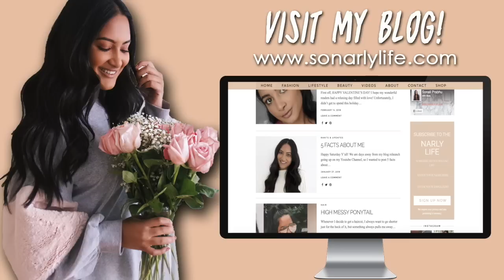What You NEED | Sephora VIB Haul 2018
THIS SALE ENDS APRIL 23RD! But definitely recommend these products either way! BLOG POST

LANEIGE - Water Sleeping Mask
Giorgio Armani Beauty - Luminous Silk Foundation
Brazilian Bum Bum Cream
LANEIGE - Lip Sleeping Mask
Tatcha - Bestsellers Set
MILK MAKEUP - Cooling Water
Artist Face Color Trio Palette

About Me!
Name: Sonali (Sun-all-e) aka sonarly, sona, nali
Age: 20
Ethnicity: Indian
College: University of Central Florida
Major: Radio/ Television
Sorority: Kappa Delta